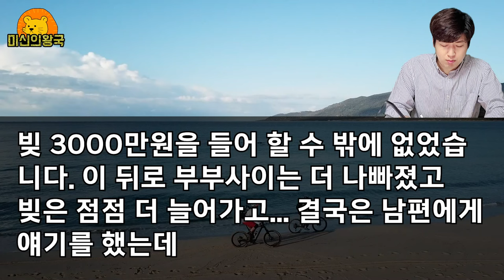점집에서 빚내서 3천만원 내고 xx 맞았어요 [실화 사연]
구독자분들의 사연을 기반으로 만들어진 영상입니다

힘든일이 있어도 조금만 참아내시면 좋은 일이 생길수 있습니다